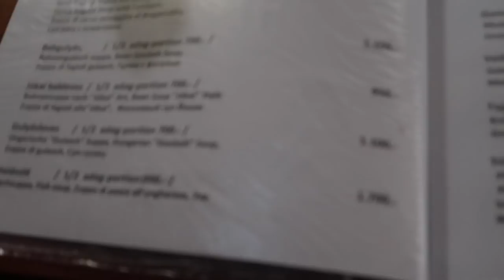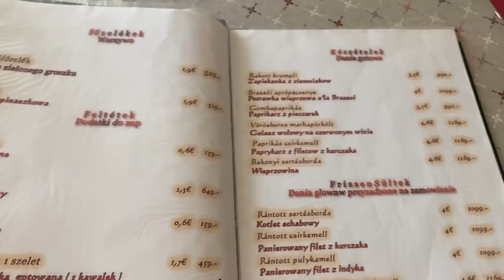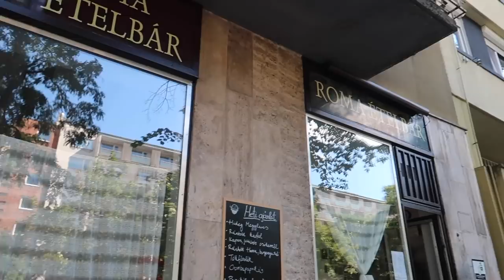PRZEWODNIK PO BUDAPESZCIE / CENY / ATRAKCJE / ZABYTKI / VLOG CZ.1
Instagram wyprzedażowy: ashplumplum_sale